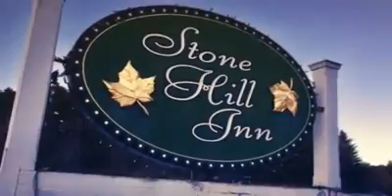Stay this March at the Stone Hill Inn, Stowe Vermont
Our signature drink for the month of March is the Maple Martini. March 24th-26th is the Vermont MAPLE OPEN HOUSE WEEKEND.